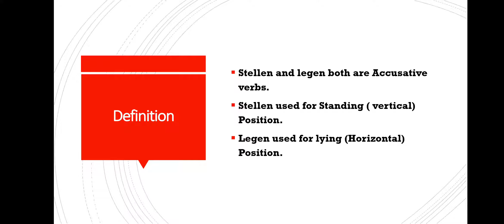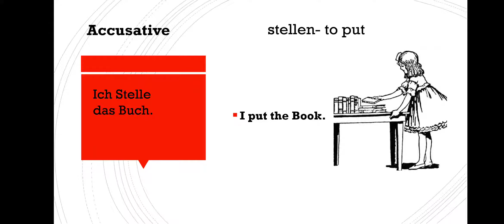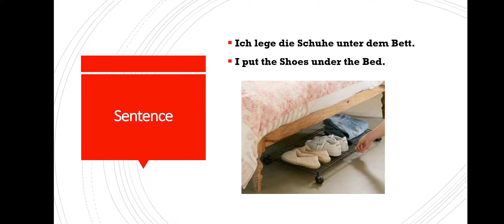German Sentence structure| Verbs in German| Use of the Accusative verbs| Aditya Sharma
Hello Friends!
About this video:  Use of Accusative verbs

Alles Gute!

BOOKS :
German GRAMMAR Book :

Playlist Link::
GERMAN FOR BEGINNERS